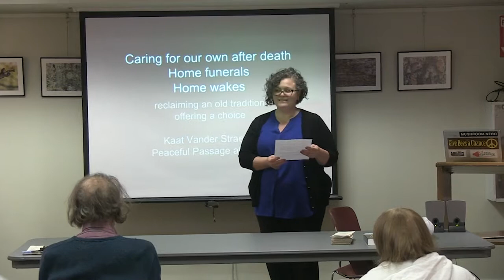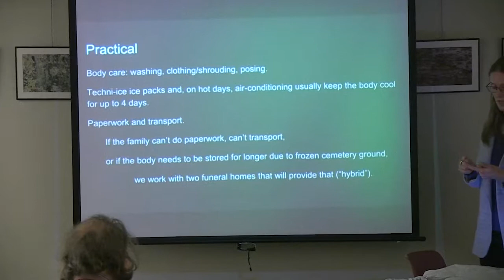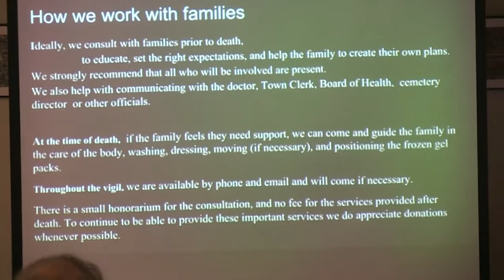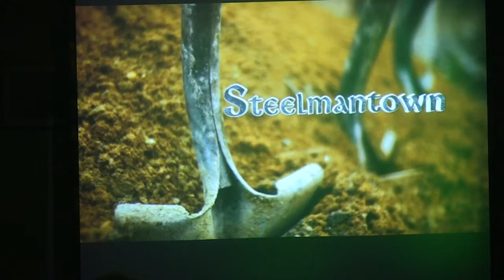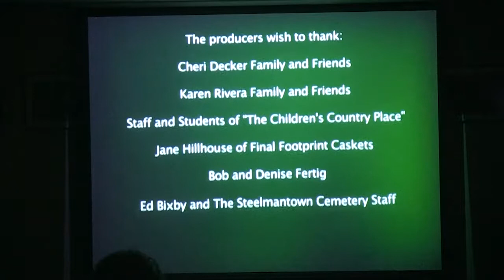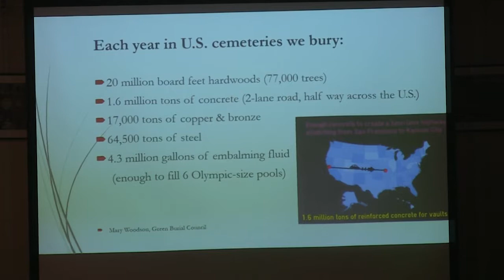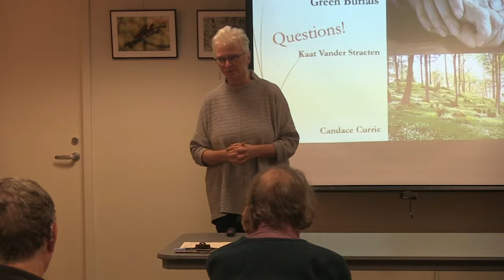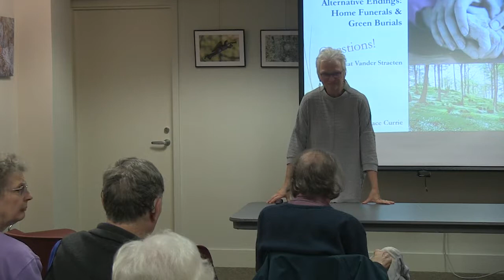Wayland Library: Alternative Endings: Home Funerals & Green Burials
Oct 30, 2018 – Just a few generations ago all funerals occurred in the ‘home parlor’ and burials were ‘green’, which is part of the natural cycle of death feeding new life.  Come engage in a conversation about the practice of home funerals and green burial.  Both, home funerals and green burial, are legal in Massachusetts, but few cemeteries in the state allow a green burial.  Does Wayland?

Kaat Vander Straeten is a long-time community organizer and certified permaculture designer in MetroWest Boston, where she founded several organizations for local resilience. Her passion for helping families take care of their deceased is nourished by her wish to empower personal choice-with-responsibility, and by her service to a regenerative culture. She is a scholar in Stephen Jenkinson’s Orphan Wisdom School, organizes Death Cafes and presents on home funerals. Kaat was trained by Peg Lorenz in after-death body care and has helped several families take care of their loved ones at home. She is a member of the Peaceful Passage at Home group.

Candace Currie is the former director of planning and cemetery development at Mount Auburn Cemetery in Cambridge and Watertown, MA.  She began her Mount Auburn career as a volunteer in the mid-1990s mapping some of the 5000+ trees throughout the 175 acres. She left Mount Auburn in March of 2018 to dedicate her time to establishing green burial grounds throughout Massachusetts.  She sits on two boards related to green burials: Green Burial Council, which is an environmental certification organization setting the standard for green burial in North America offering environmental certificates for funeral homes, cemeteries and product manufacturers; and Green Burial Massachusetts, an educational and advocacy non-profit dedicated to establishing green burial grounds throughout Massachusetts.